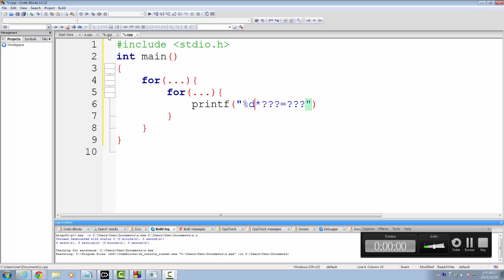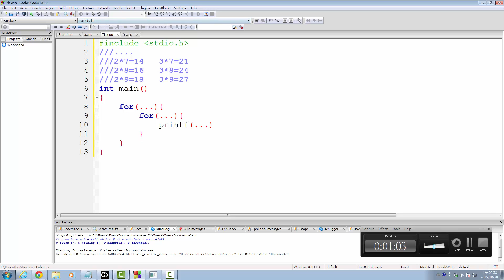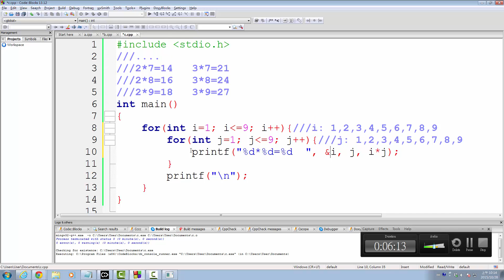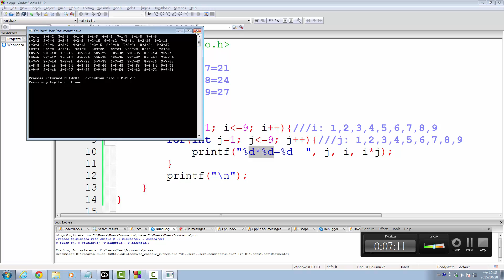2015 程式設計 Week 07 九九乘法表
2015 程式設計 Week 07 九九乘法表